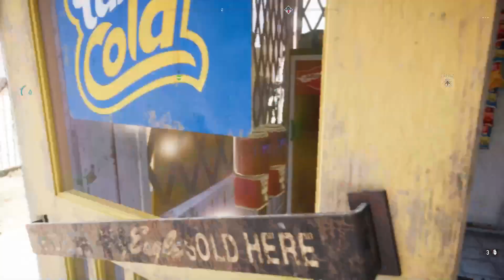I still don't like flying Nick's plane.. FarCry 5 S01, Ep06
Getting some prepper loot and helped out Nick Rye. Also escape from John's base. And died!!